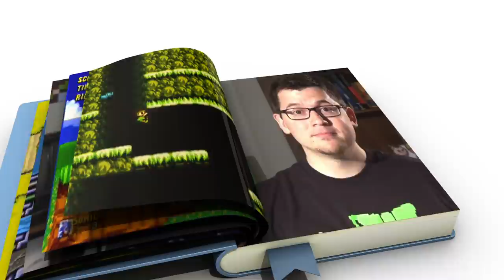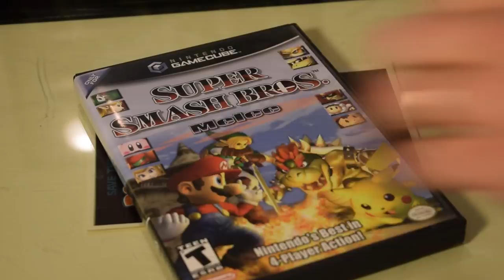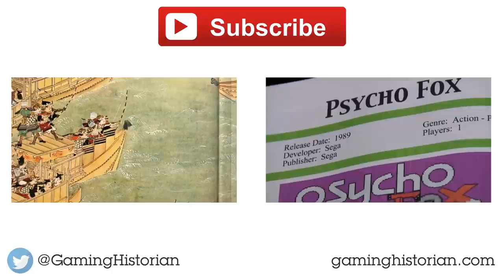History of Super Smash Bros. (Part 1) - Gaming Historian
Gaming Historian tackles the history of Super Smash Bros, one of the most popular fighting games of all time. How did it go from a side project to a full fledged franchise? This episode covers Super Smash Bros & Super Smash Bros. Melee.

► Questions / Comments?